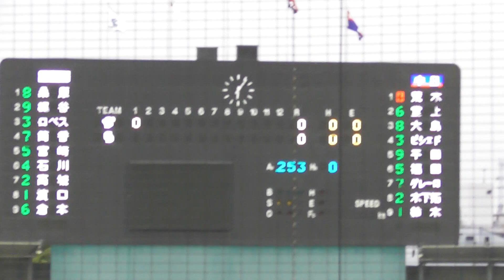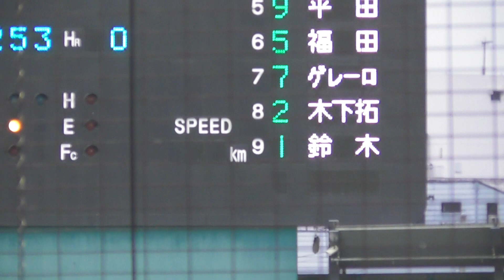2017年5月9日 中日－横浜DeNA 濱口投手 1回裏の投球 【Yokohama db専用動画複製・転用禁止】